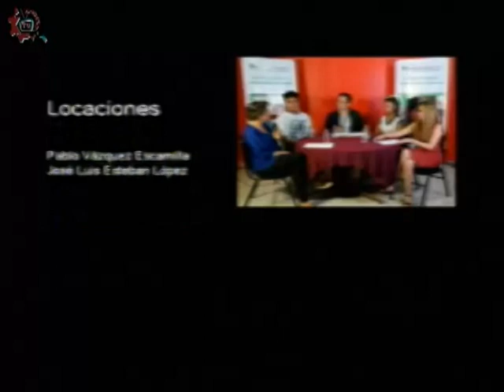20180628-CE1718/NuESTros alumnos/Orgullo escolar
NuESTros alumnos. Orgullo escolar. Conduce: Leslie Flores. Invitados: Alumnos de la EST 100. Fecha de emisión: 28 de junio de 2018. Este y otros programas los puedes ver Producciones con fines educativos para secundarias técnicas en la CDMX, México.